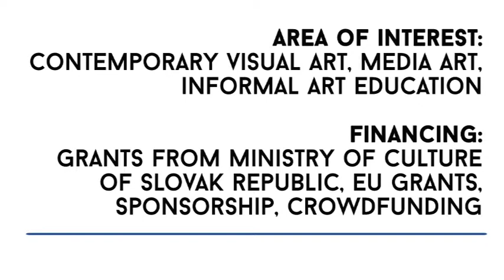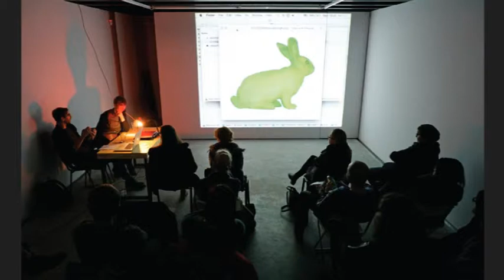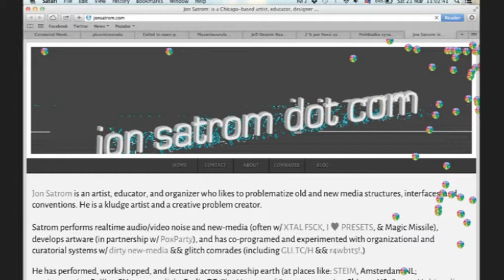Curatorial Meetings / Plusmínusnula galéria 24 // SK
Presentation panel / Slovakia Republic
Plusmínusnula galéria